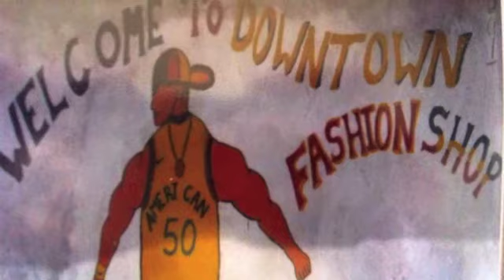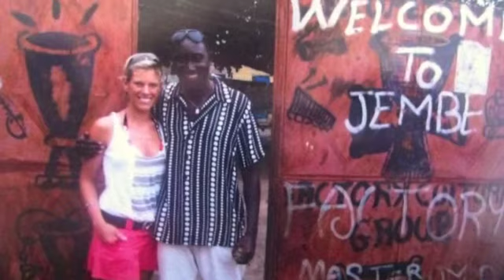Crokodile Pool - Fishfactory - Bakau Village - Djembé factory -